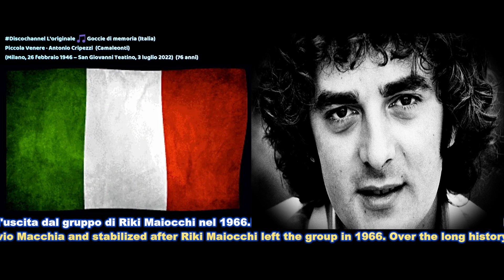Piccola Venere · Antonio Cripezzi (Camaleonti)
​ @Gocciedimemoria Antonio Cripezzi, detto Tonino (Milano, 26 febbraio 1946 – San Giovanni Teatino, 3 luglio 2022), è stato un cantante e tastierista italiano.